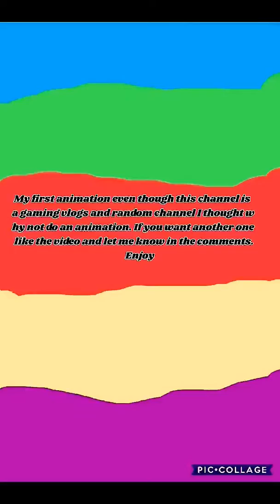The Demon Of The East #1 hero presence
If you want to see another animation like the video

Also the music at the beginning is going to be my intro music from now on

You do not know how long I was looking for the song